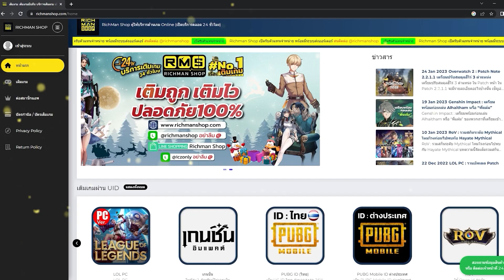ตัว 3บ. 3 ดาวที่ไล่ตบเบ้ (TFT Set 9)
ตัวนี้คือโหดสุด Meta นี้